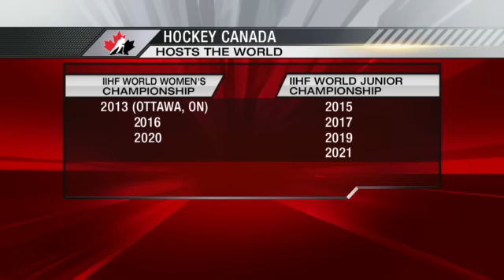René Fasel 1-on-1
IIHF President René Fasel talks to TSN about the success of this year's tournament and the future outlook for the IIHF World Junior Championship and the IIHF's new working committee on player safety.